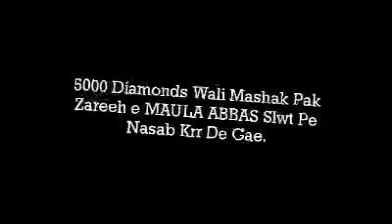Mashk Mola Abbas Rare Video